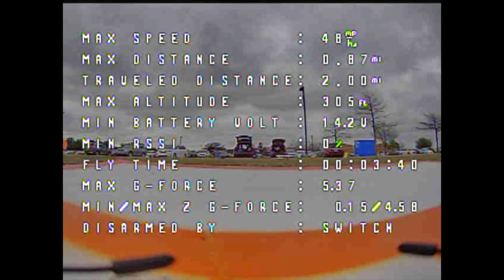Another Coitus Run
Coitus Run 012620